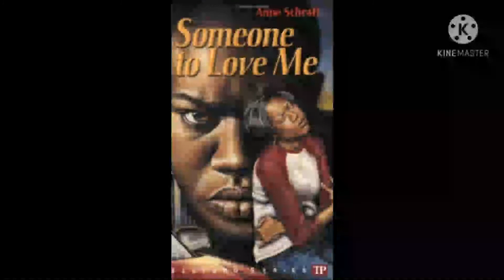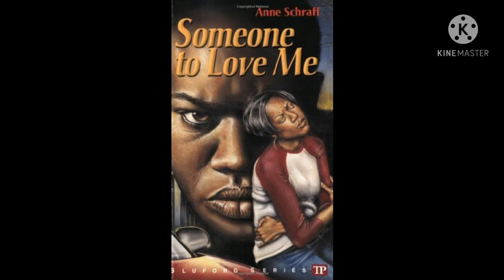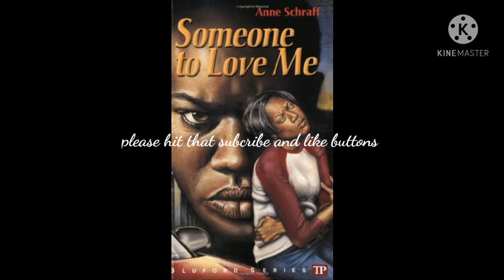THE BLUFORD SERIE THE BOOK OF SOMEONE TO LOVE ME / the full audiobook chapter 5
This story follows Cindy Gibson, a freshman at Bluford High who first appeared in Lost and Found. Cindy faces a turbulent relationship with her mother, constant challenges at school, and a dangerous relationship with her boyfriend. As her life spirals out of control, the question looms: Can her fragile family withstand the growing pressures, or will everything fall apart? Themes of survival, family bonds, and self-worth are at the heart of this compelling narrative.